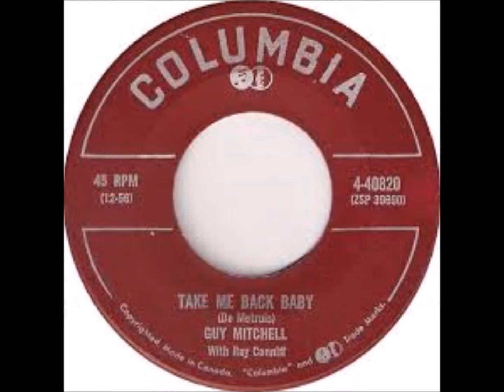Take Me Back Baby - Guy Mitchell 1956